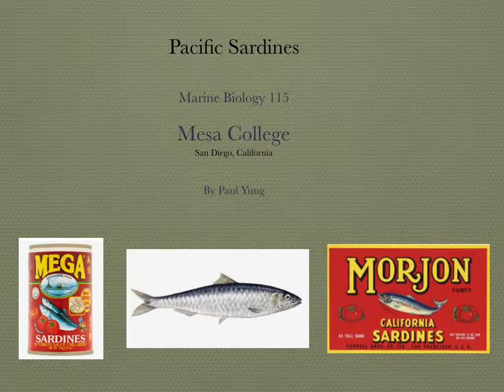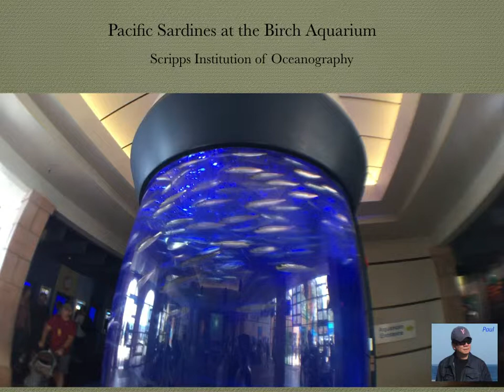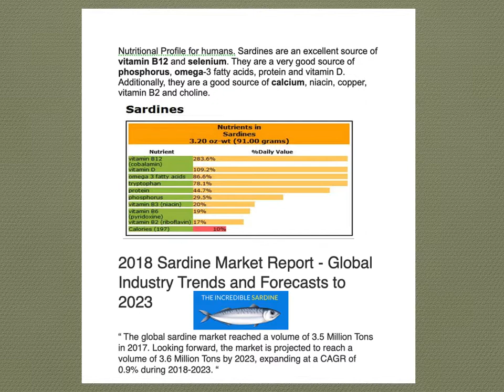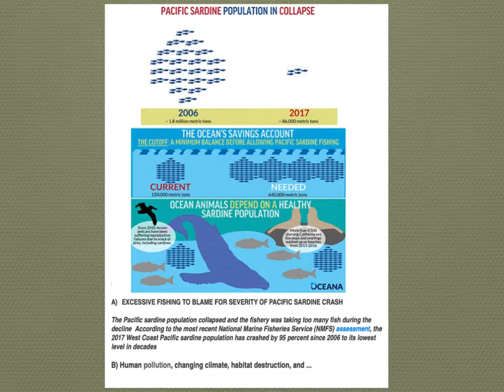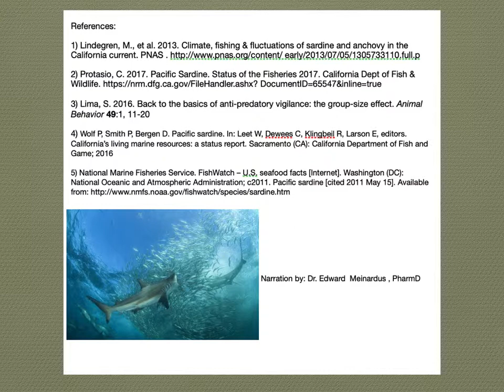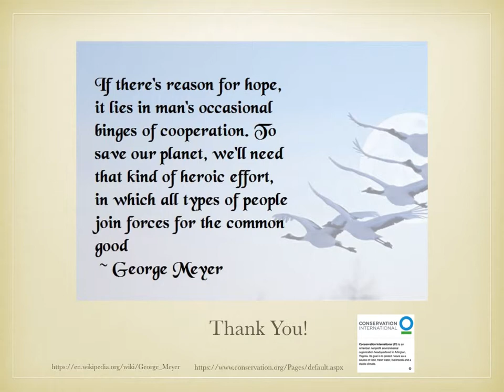The Sardine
Provides an overview of these fish, their biology, nutritional value, and conservation status as of 2019.